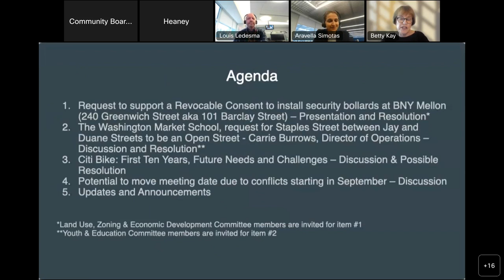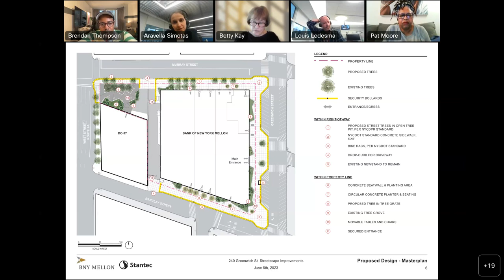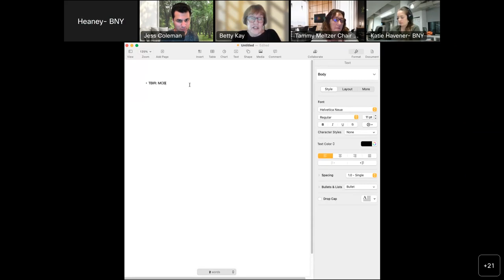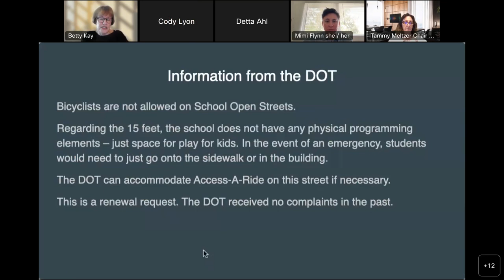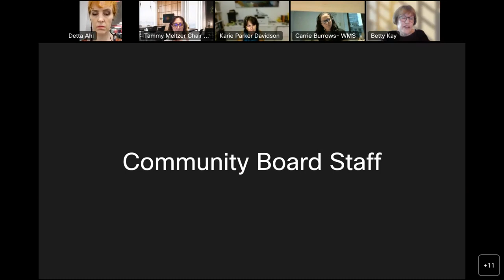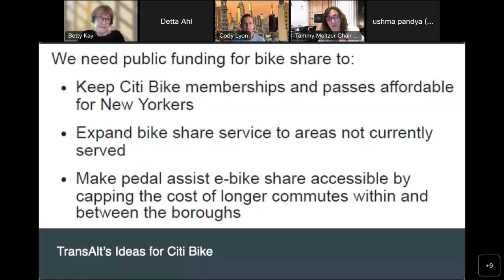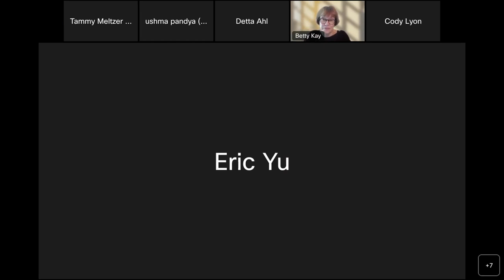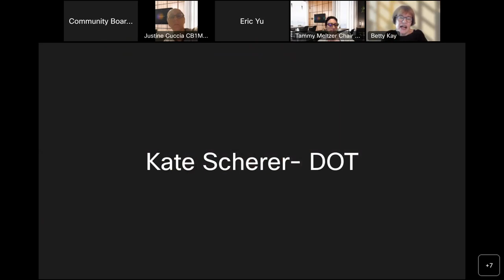6/6 Transportation & Street Activity Permits Committee 2023